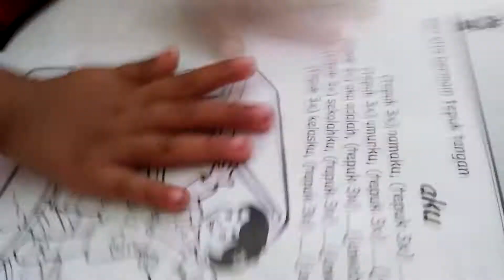Tepuk tepuk nama saya Nara